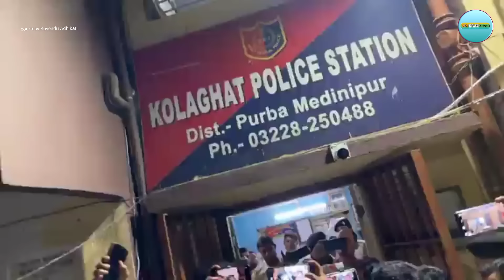suvenduadhikari পুলিশি হানা শুভেন্দুর অফিসে/ চোর মমতাকে বলে গেলাম এর শেষ দেখে ছাড়বো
পুরো ভিডিওটি দেখুন এবং আপনার মতামত জানান এবং আপনার বন্ধুদের সাথে শেয়ার করুন
More Update

Sports, Docus, Shorts, Ads, Television, OTT Corporates, Content creators, Media Coverage It is a Media Broadcasting Company. For all types of Events, sports, and Media Coverage